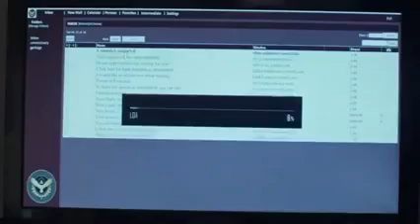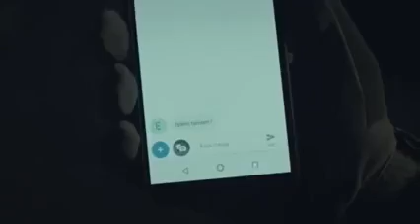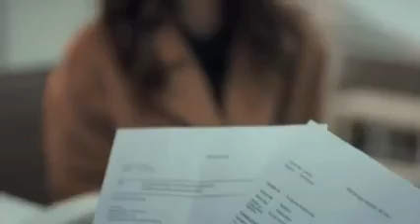Кавл наваш бо забони точики